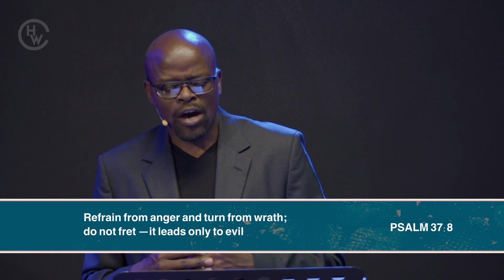When You Feel Like Giving Up